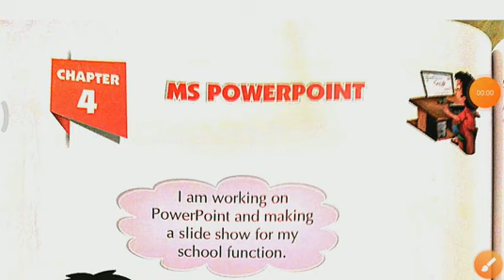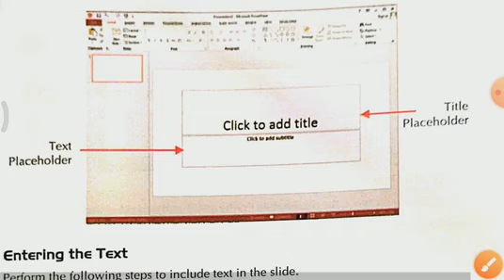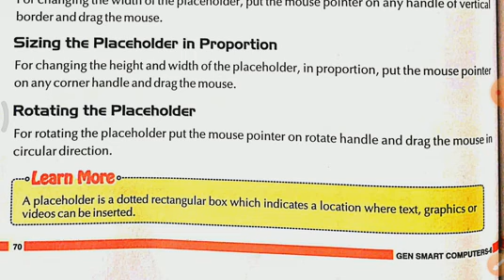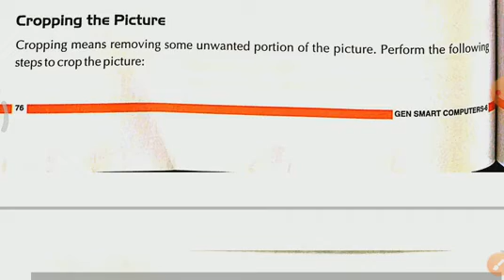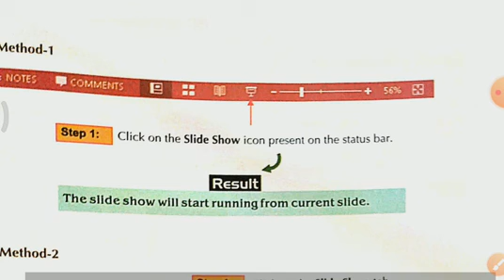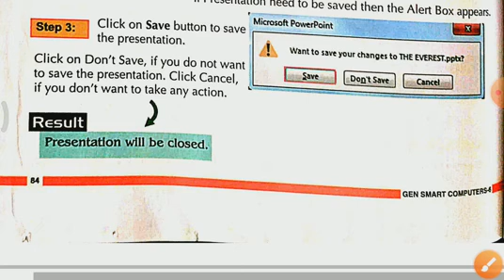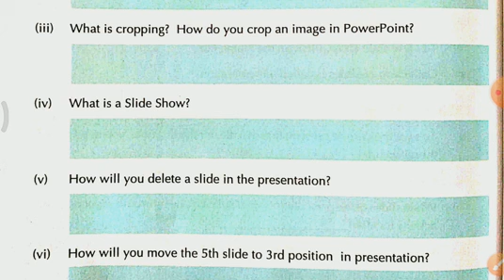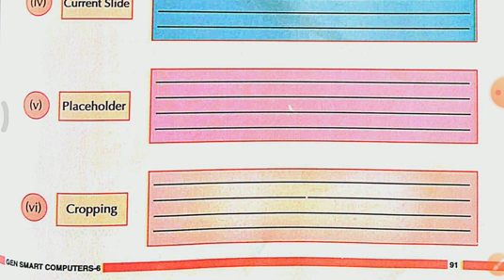std 6 EM computer ch 4 (sem 2)